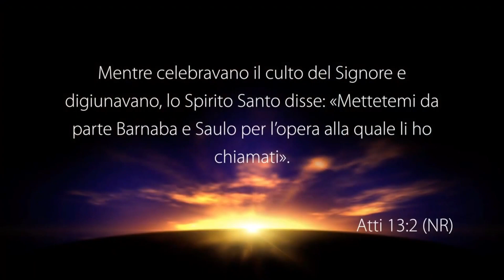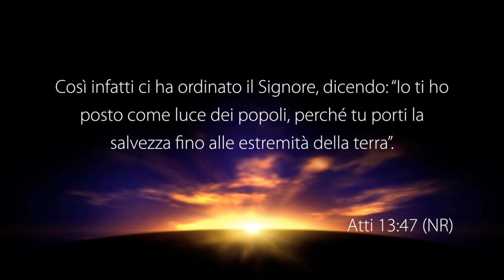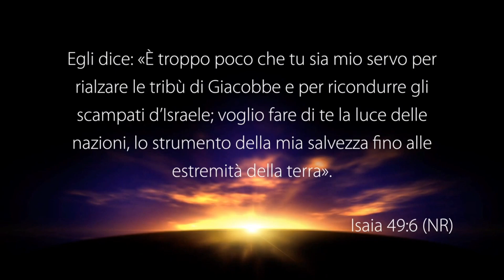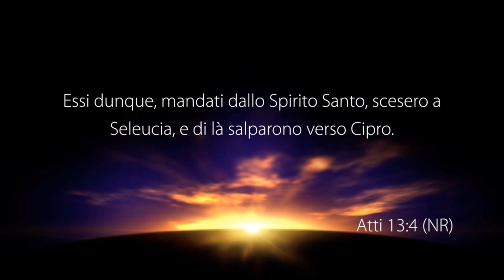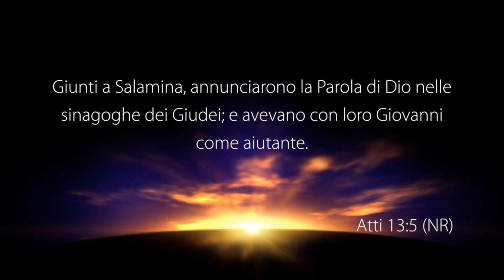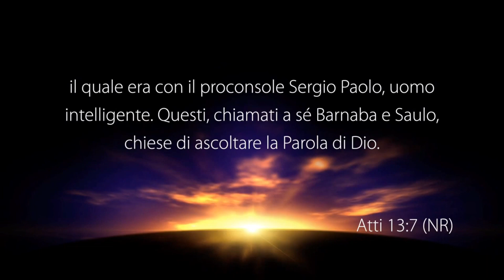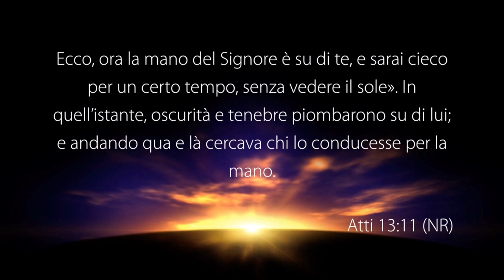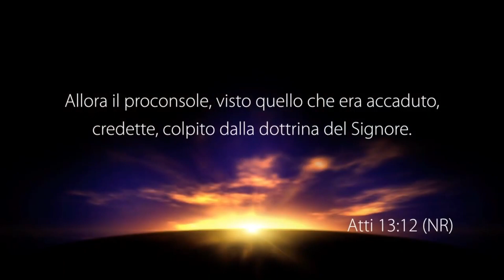Come svolgere l'opera alla quale siamo chiamati - Con il pastore: Saverio Corsini